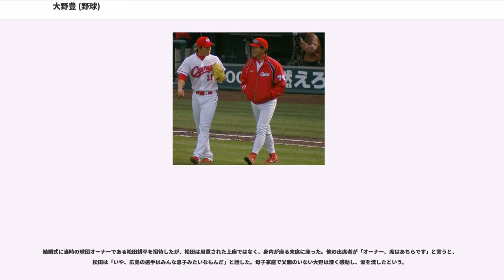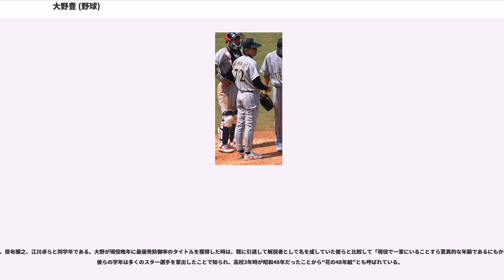大野豊 野球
ロバート・ピール

第2代準男爵サー・ロバート・ピール（, 、1788年2月5日 - 1850年7月2日）は、イギリスの政治家。

ウェリントン公爵が党首を退いた後の保守党を指導し、首相を2度にわたって務めた（1834年 - 1835年、1841年 - 1846年）。ウィリアム4世の治世からヴィクトリア朝初期にかけてホイッグ党党首メルバーン子爵と政権を奪い合った。

保守党の政治家ながらに自由主義的な人物であり、穀物法廃止をめぐって保守党が分裂した後は自由貿易を奉じるピール派を旗揚げした。

イギリス最大の紡績工場の工場主の息子として生まれる。パブリックスクール・ハーロー校に入学し、そこからオックスフォード大学クライスト・チャーチへ進学する。

1809年にトーリー党（後の保守党）の庶民院議員に初当選した。1812年から1818年までリヴァプール伯爵内閣のを務める。1819年には金本位制再導入を検討する委員会の委員長となり、金本位制への移行に主導的役割を果たした。1821年に内務大臣としてリヴァプール内閣に再入閣し、刑法の厳罰主義を改めるなど自由主義的な内政改革を行った。

続くジョージ・カニング内閣にはカトリック解放反対の立場からウェリントン公爵らとともに入閣を拒否した。1828年にウェリントン公爵内閣が成立するとその内務大臣兼庶民院院内総務として入閣。アイルランド・カトリックが当選するなど情勢の変化に応じてカトリック議員を認める改革を行い、またの制定を主導して近代イギリス警察の基礎を築いた。

1830年に成立したホイッグ党政権グレイ伯爵内閣が推し進める第1次選挙法改正に反対したが、阻止することはできなかった。

1834年にグレイ伯爵の後継首相メルバーン子爵が国王ウィリアム4世に罷免されたことで保守党が政権を奪還して第1次ピール内閣を組閣した。しかし野党勢力の団結が強まる中、1835年にはアイルランド国教会の教会税転用問題をめぐる採決に敗れて総辞職することとなった。

代わって成立した第2次メルバーン子爵内閣に対しては初め「ヴィクトリア朝の妥協」と呼ばれる協力的野党の立場で臨んだが、スタンリー卿（後のダービー伯爵）の派閥が保守党に合流すると政権に対する攻勢を強め、1839年にはメルバーン子爵を辞任に追いやった。しかしヴィクトリア女王と寝室女官人事をめぐって争ったため、この時には組閣できず、メルバーン子爵政権が継続されることになった（寝室女官事件）。

1841年のに勝利し、議会でメルバーン子爵を敗北させて総辞職に追い込んだ。この頃には夫アルバート公子の影響で女王からも高く評価されるようになっており、問題なくを成立させることができた。

ウィリアム・グラッドストンを片腕に自由貿易を推進した。またピール銀行条例を制定し、銀行券の流通量のコントロールを強化した。1846年にはアイルランドでジャガイモ飢饉が発生したことを受けて穀物法を廃止して穀物の自由貿易へ移行しようとしたが、ベンジャミン・ディズレーリら党内の保護貿易主義者の激しい反発を受けた。穀物法廃止はなんとか実現するもディズレーリらの策動で内閣は総辞職に追い込まれた。

その後、保守党は分裂し、党内の自由貿易派を引き連れてピール派を結成した。その4年後の1850年に落馬の負傷がもとで死去した。
1788年、ランカシャー・ベリーに生まれる。父はイギリスで最も巨大な紡績工場の経営者であり、1790年に庶民院議員となり、1800年に准男爵の称号を与えられた人物である。

ピールは長男であり、長弟に、次弟にがいる。また妹が二人おり、それぞれ、に嫁いでいる。

最上流の中産階級に生まれたピールは、名門パブリックスクール・ハーロー校に入学し、そこからオックスフォード大学クライスト・チャーチへ進学するという一流の貴族的教育を受けた。1808年に卒業試験を受けたが、当時のオックスフォードの卒業試験は数学と古典に分かれていた。ピールはその両方で首席の成績をとって卒業している。

1809年、父が買収した腐敗選挙区のアイルランド・からトーリー党の候補者として出馬し、庶民院議員に初当選した。

1810年に陸軍・植民地省次官に就任。さらに1812年にリヴァプール伯爵内閣が成立するとそのとして入閣した。アイルランド警察の創設や飢饉対策に尽力した。1818年までの6年にわたって在職した。

1817年秋頃から外国為替相場におけるポンドの低落と金価格高騰により、これまで部分的に行われていた正貨兌換を全面的に行うことを希望する者が増えた。こ...